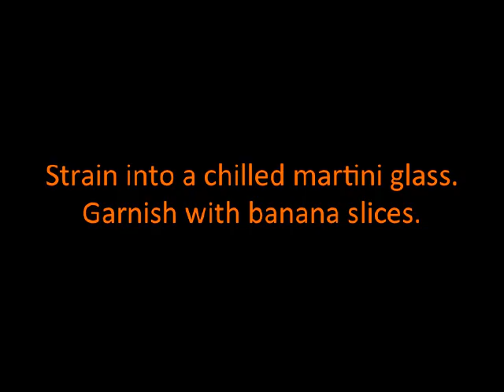Velvet Bunny Martini Cocktail Recipe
Recipe For Velvet Bunny Martini Cocktail